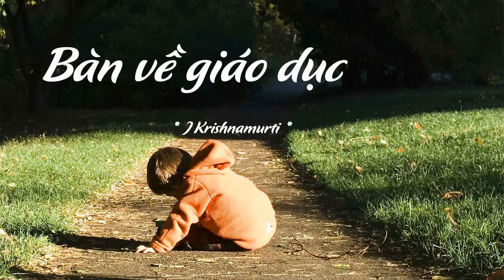[p4] Bàn về giáo dục - On Education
Sách:  Bàn về giáo dục (On Education)
Tác giả: Jiddu Krishnamurti
Dịch giả: Ông Không (năm 2007)